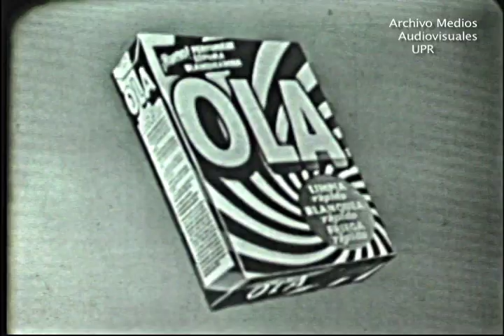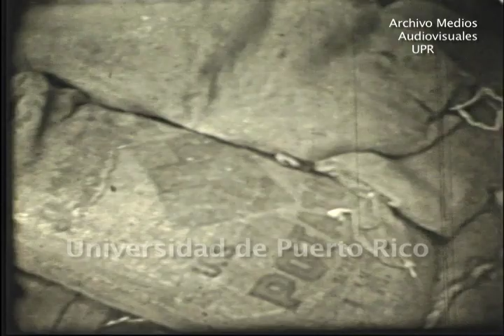A reírse con Ola: Yoyo Boing (1961)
El actor y comediante Luis Antonio Rivera "Yoyo Boing" hace de las suyas en el personaje "Super Yoyo." Participan Paquito Cordero como "Piquiñita," Isabelita Navedo, Andy Muñiz y Elín Ortiz. Una producción de Tommy Muñiz